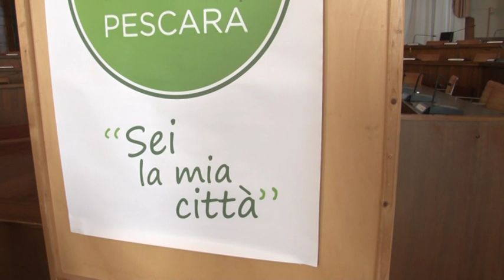Elezioni amministrative, nasce Coalizione Civica per Pescara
Presentata Coalizione Civica Pescara, che nasce l’intento di mettere insieme competenze, impegno e passione di tanti cittadini per la rigenerazione della città, in un momento di grande trasformazione ecologica, economica, sociale e culturale. Del gruppo fa parte anche Martelli, oggi al gruppo misto ed ex Sinistra Italiana. Coalizione Civica sarà alternativa a centrodestra, centrosinistra  M5S)